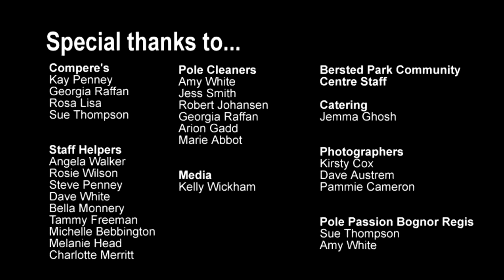Miss Pole Dance UK 2017 - Carla Maroudas & Katherine Wibmer - Amateur & Semi-Pro Championships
Pole Passion Presents, Miss Pole Dance UK 2017 - Carla Maroudas & Katherine Wibmer - Amateur & Semi-Pro Championships
Saturday 10th & Sunday 11th June 2017

Bersted Park Community Centre, Bognor Regis